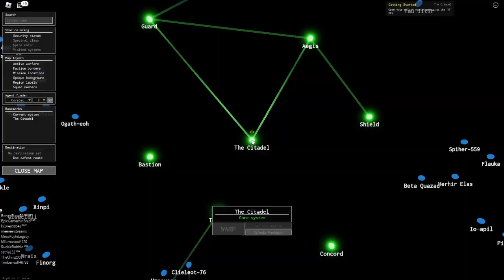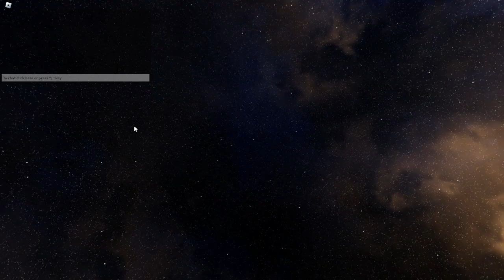#1 Starscape Playthrough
This is my first time playing starscape. Very fun roblox game so far here is the link if you want to check it out
TimeStamps
0:00 Intro
0:37 Credits
1:32 Creating Character
2:18 First Tutorial Mission
6:28 Second Tutorial Mission/Prepare for Combat!
11:38 Third Tutorial Mission/Tutorial: Interface
12:40 Fourth Tutorial Mission/Intro to Manufacturing
21:03 Fifth Tutorial Mission/Welcome to the Galaxy
24:15 Outro